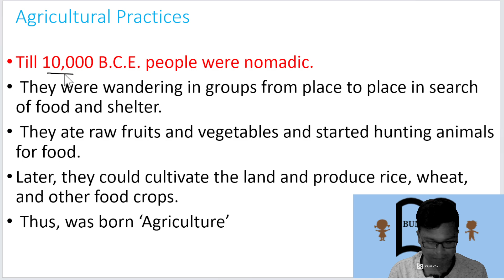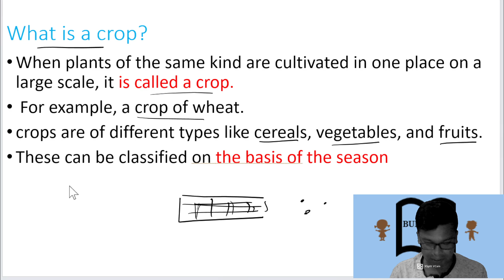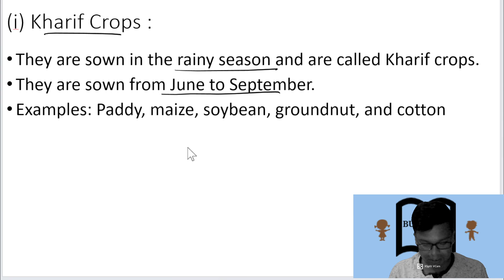Crop Production and Management | Science Class 8 Chapter1|Full Chapter Class 8 Science|NCERT PART1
Class: 8th
✔️ Subject: Science
✔️ Chapter: Crop Production and Management
✔️ Topic Name: Crop Production and Management Full Chapter Class 8 Science | NCERT Science Class 8 Chapter 1
✔️ Topics Covered in This Video: Full Chapter Explanation & Exercise from Class 8 Science Chapter 1 Crop Production and Management